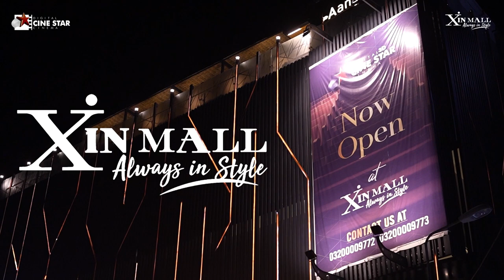CineStar Cinema at Xinmall: The Ultimate Movie Experience in Xinmall City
Xin Mall is one of the trendiest malls in Sargodha, which is delivering tremendous services to its customers by providing the leisure of shopping, food, entertainment under one roof. Xin Mall is designed to meet international standards, a place where you can have all your dream brands under one roof. We always come up with adventurous and exciting ideas to entertain customers by celebrating all festivals. Indeed, a great place to visit with family and friends